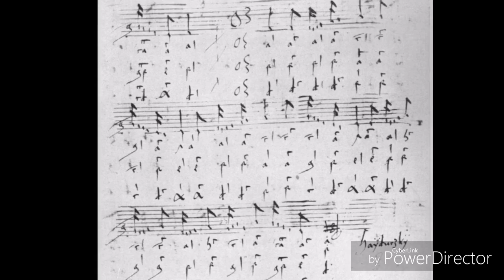Jan z Lublina PREAMBULUM (Przemysław R. Salamoński, organy)